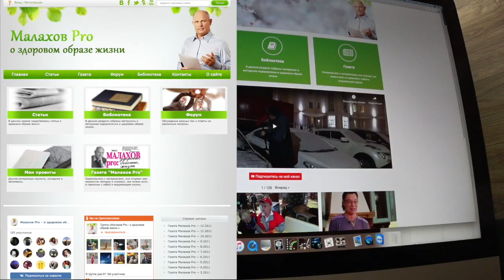ЗАКОНОМЕРНЫЕ ОСЛОЖНЕНИЯ. Малахов.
Вспомнилась мне моя жизнь на прогулке и … закономерные осложнения в вопросах здоровья.
Я давно уже понял, что без работы над самим собой, любое лечение закономерно ведет к более серьезным осложнениям. И только понимание этого процесса, понимание, что собой представляет здоровый образ жизни, может поставить человека на путь Истинного Исцеления! И иного пути … просто не существует!